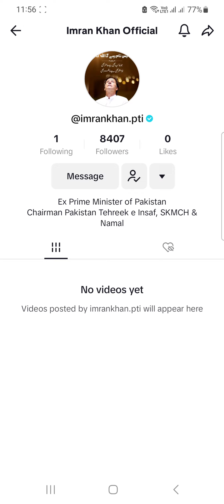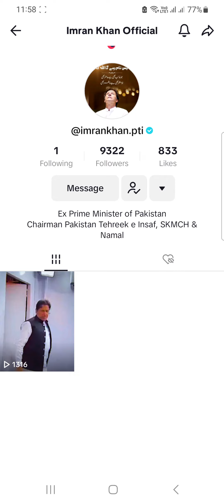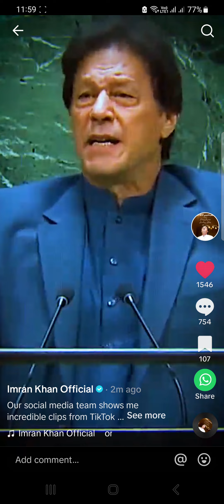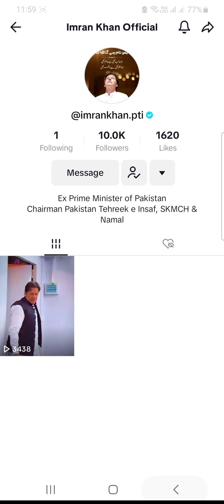Imran Khan official tiktok account live growing fast - 10k followed within 5 minutes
pakistan tehreek insaf parliamentarian jalsa, pakistan tehreek insaf burewala life for chairman imran khan and imran riaz khan,
pakistan tehreek insaf burewala imran riaz khan appeal for realised imran,
pakistan tehreek insaf imran khan,
 pakistan tehreek insaf burewala,
 pakistan tehreek-e-insaf history,
pakistan tehreek-e-insaf new song